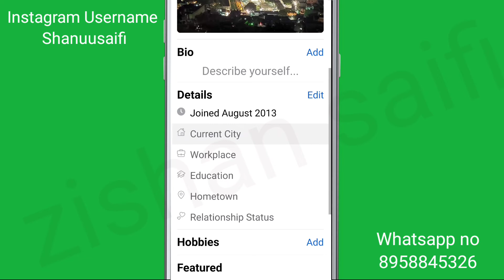How To Removed & Disable Joined Date Facebook Profile | Joined Date kaise hataye Facebook Profile Se